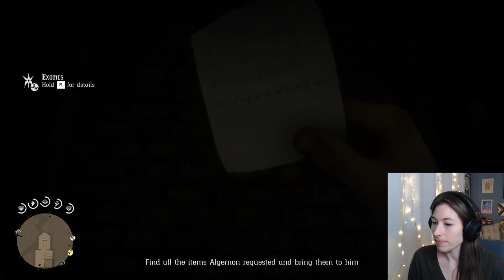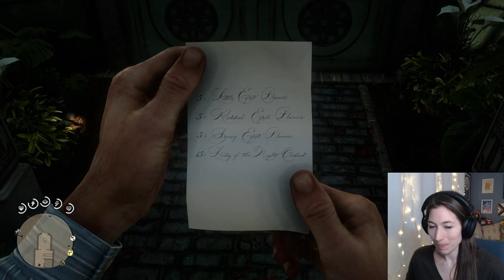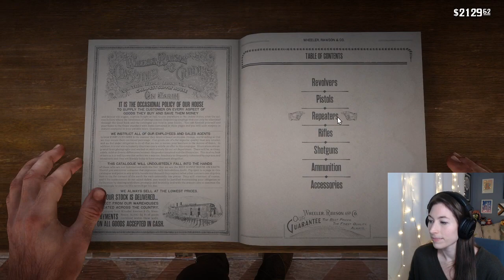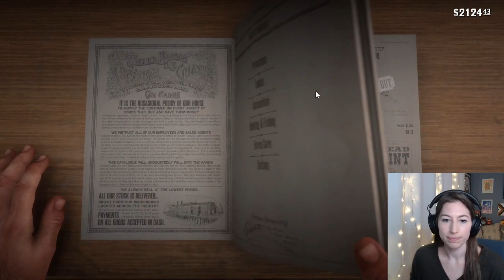GIVE ME THE PAPERS DANBURY! Getting the Arabian Horse | First Time Playthrough - Session 16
Hey, it's Ray!

- Taking matters into our own hands
- Ma'am you shouldn't be alone in a swamp at night.
- Meeting Rains Fall and Eagle Flies
- Mad scientist with a destructive toy?

Tuesday: 8:30pm
Thursday: 8:30pm
Saturday: 2pm
Sunday: 2pm